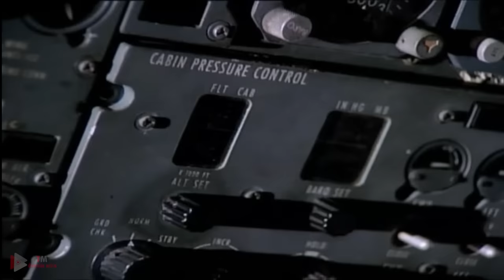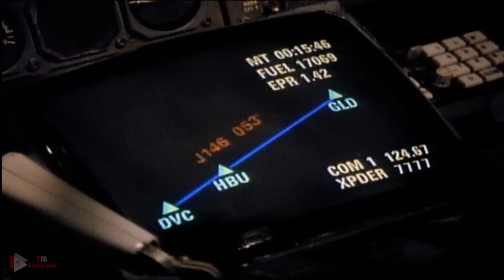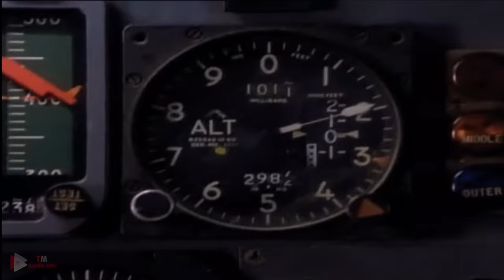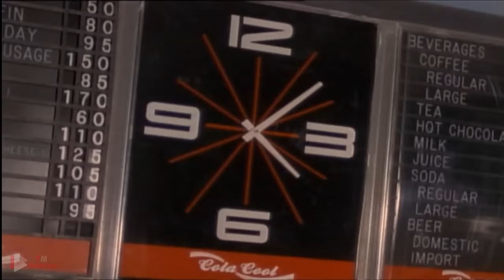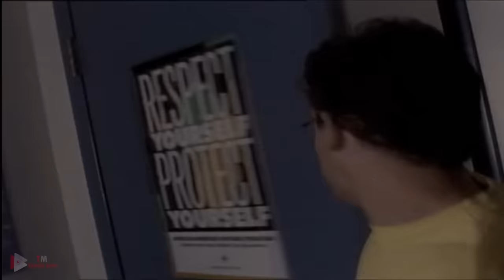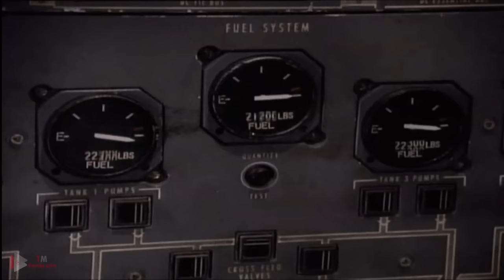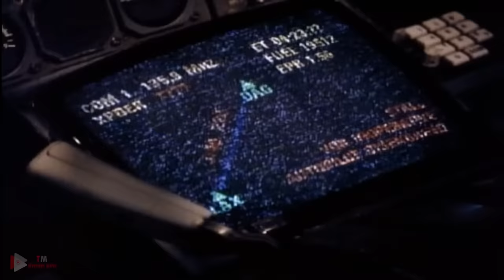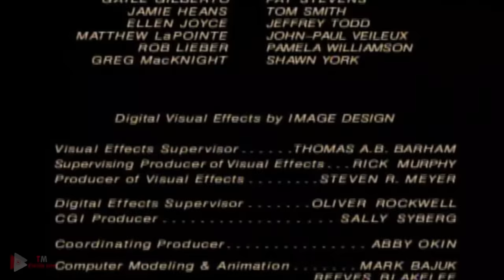Pelicula / Grieta en el Tiempo (Langoliers - 1995) / Completa en Español / Cap. 16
Esta película se centra en un vuelo lleno de complicaciones, iba de Boston a Los Ángeles diez personas se despiertan en pleno shock. Todos los pasajeros y la tripulación han desaparecido, y cuando intentan contactar con alguien una vez han tomado tierra no tienen posibilidad de hacerlo. Y es que una vez han abandonado el avión en el que se encontraban se dan cuenta de que las cosas no han cambiado. Todo sigue en su sitio, salvo por el pequeño detalle de que todo el mundo se ha desvanecido. No hay gente, sus voces hacen eco, la comida ha perdido su sabor y pronto se encontraran con criaturas extrañas.

Esperamos que sea de tu agrado y nos sigas dando tu apoyeff.